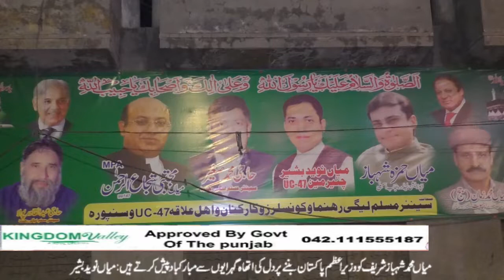Sweets distributed at the residence of Mian Naveed Bashir UC Chairman